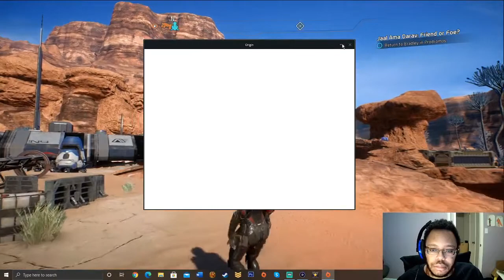Mass Effect Andromeda part 24: Skirmishes Among the Sands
Ark Leusinia has finally been found and torn from the clutches of the Kett, injured but safe and finally at the Nexus. However, as it always is for Ryder, it's out of the frying pan and into the fire as a priority message from Eos hits the Tempests' comm arrays.
Thank you for dropping by for the next episode of Mass Effect Andromeda for your enjoyment! I hope you're all doing just fine in these Covid-19 times and can simply have fun with me as we struggle through this together.